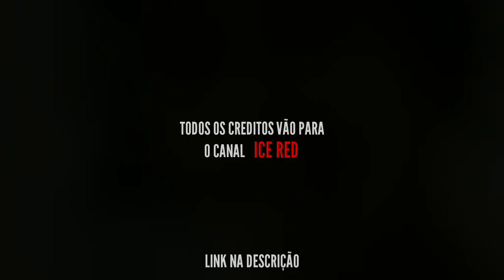Matuê - Inveja Verde